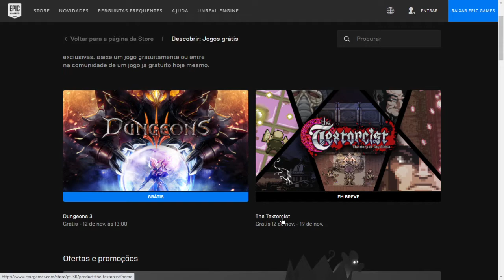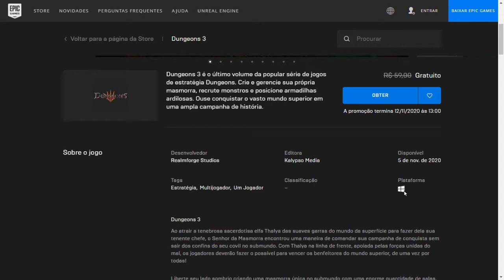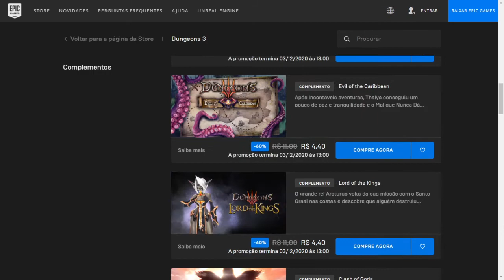(Acabou)Dungeons III grátis na loja da Epic Games!